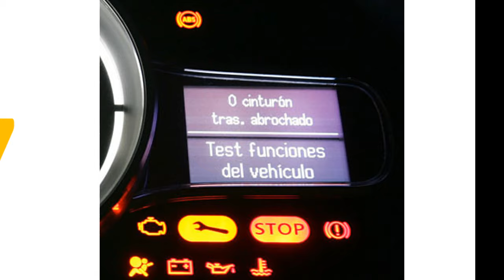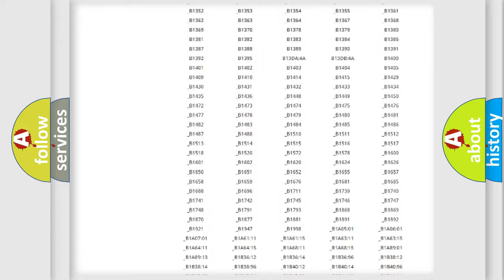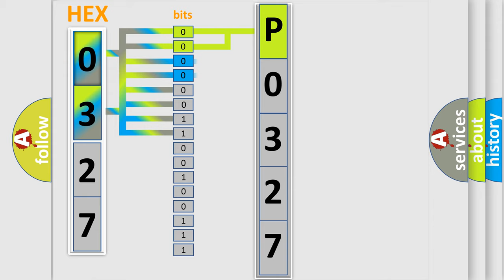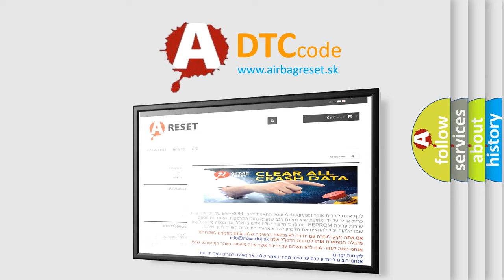DTC Nissan P0327 Short Explanation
Contents:
0:21 Basic DTC analysis according to OBD2 protocol standard.
1:48 Insight into programming
2:58 A diagnostically understandable description of the Diagnostic Trouble Code
3:05 Basic error definition

Make:
Nissan
Code:
P0327
Definition:
CAN ABS brake unit
Description: